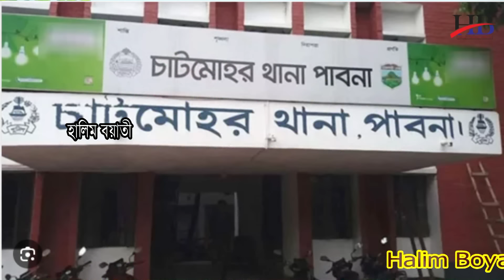অবশেষে মা-ছেলে খু/নের ঘটনায় তিন খু/নির ফাঁসির জারী গান | গ্রামীন কিচ্ছা | হালিম বয়াতী | kissa 2024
পাবনায় জোড়া খু/নের ঘটনার জারী
        সত্যঘটনা
      গ্রামীন কিচ্ছা
  রচনা : হালিম বয়াতী
কন্ঠ: হালিম বয়াতী
মিউজিক : হালিম বয়াতী
    চিত্র: রাজু
সম্পাদনায় :  হালিম বয়াতী
প্রযোজনা ও পরিচালনায় হালিম বয়াতী
Halim Boyati Official - চ্যানেলের কোন ভিডিও কপিরাইট করলে সরাসরি আইনগত ব্যবস্থা নেওয়া হবে